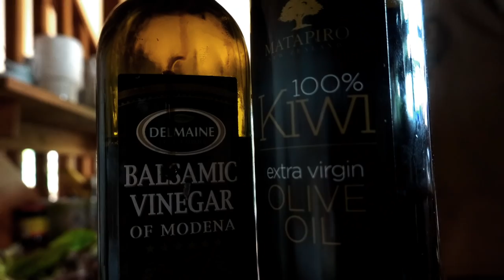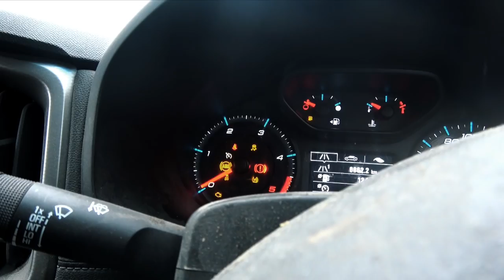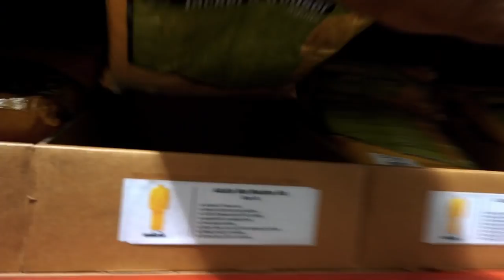Menu selvagem New Zealand Adventure Vlog - rabbit and trout catch n cook - Patreon Nudge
Adventure Vlog with Josh James and friends. We go visit Sam Harrison in the big city, catch and cook a rabbit, a trout and an excellent fish curry recipe.
 To view the full 45 minute episode join us on patreon
 We get the kids dirtbikes thanks to Stu Dreaver and heaps of other random stuff